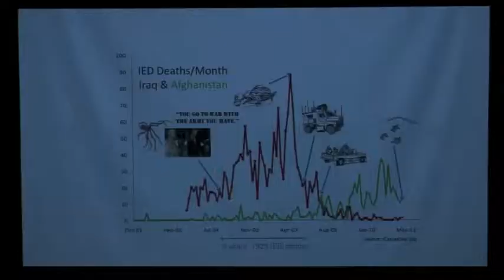Adaptation and IEDs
Rafe Sagarin discusses how soldiers adapted, and the Pentagon failed to adapt, to the IED threat in Iraq and Afghanistan.  For more on lessons from nature about how to be adaptable, or read Rafe's book, "Learning from the Octopus" (2012, Basic Books). Part of a Signature Lecture on January 24, 2013 at the Centre for International Governance Innovation in Waterloo, Ontario, Canada.